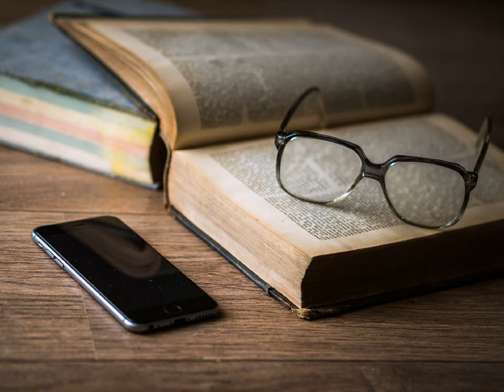코요테 - 원피스 (우리들의 꿈) kpop 韓國歌謠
내 어린 시절 우연히 들었던 믿지 못할 한마디
이세상을 다 준다는 매혹적인 얘기
내게 꿈을 심어 주었어
말도 안돼 고개 저어도
내 안의 나 나를 보고 속삭여
세상은 꿈꾸는 자의 것이라고
용기를내 넌 할수 있어
쉼 없이 흘러 가는 시간
이대로 보낼 수는 없잖아
함께 도전하는 거야
너와나 두손을 잡고
우리들 모두의 꿈을 모아서
거센 바람 높은 파도가 우리 앞길 막아서도 결코 두렵지 않아
끝없이 펼쳐진 수만은 시련들
밝은 내일 위한 거야
원피스!